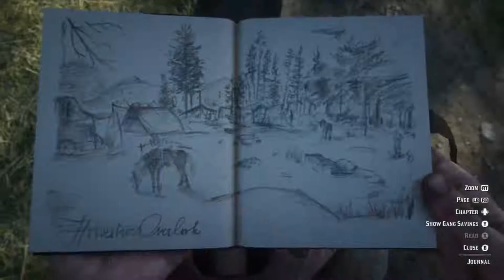Red Dead Redemption 2 Arthur morgan's last ride